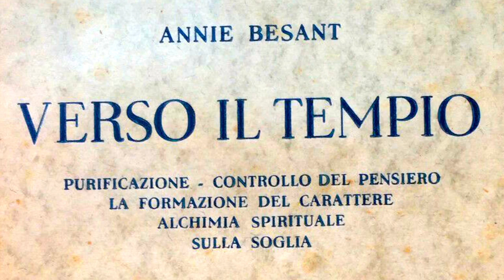18. Alchimia Spirituale (parte 2) - VERSO IL TEMPIO di Annie Besant